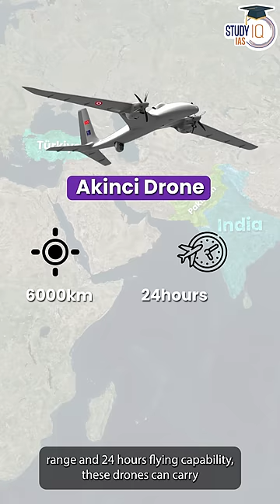Pakistan Vs India : Drones warfare